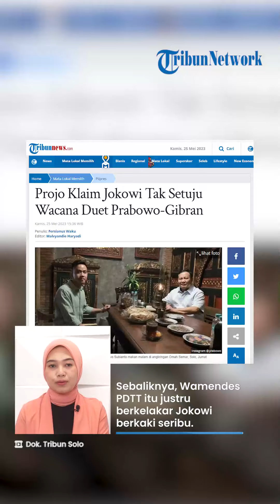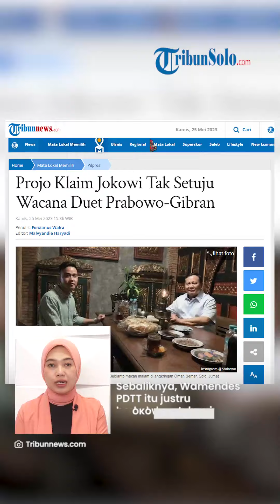Wacana Duet Prabowo-Gibran Diklaim Projo Tak Disetujui Jokowi, Begini Alasannya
Laporan Wartawan Tribunnews.com, Fersianus Waku

TRIBUN-VIDEO.COM - Presiden Joko Widodo (Jokowi) disebut tidak setuju terkait wacana duet Ketua Umum Partai Gerindra, Prabowo Subianto dan Wali Kota Solo, Gibran Rakabuming Raka.

Ketua Umum Pro Jokowi (Projo), Budie Arie Setiadi  menyampaikan hal itu setelah mengaku sempat menanyakan hal tersebut secara langsung ke Jokowi.

Selain itu, Budi juga mengungkap alasan Jokowi tidak menyetujui wacana duet Prabowo dan Gibran.